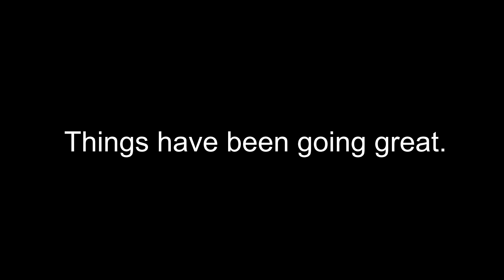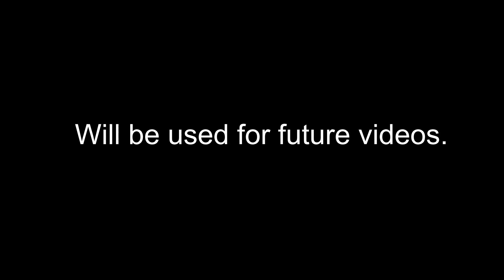Performance Boost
Finally, now we can get some good footage that everyone will enjoy. This also allows the extension of games to be chosen so expect more games to be played.

★ Note ★
This video is for nonprofit.
This footage came from a new PC, which will be used for future gaming videos.
PC 5 will now be used for future videos.

★ Music ★
Conscience Killer by Black Rebel Motorcycle Club